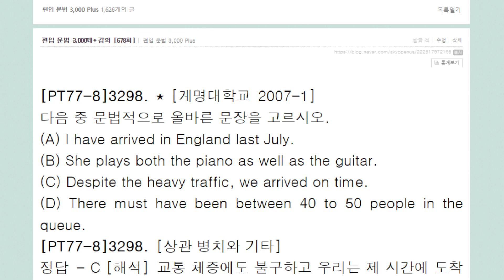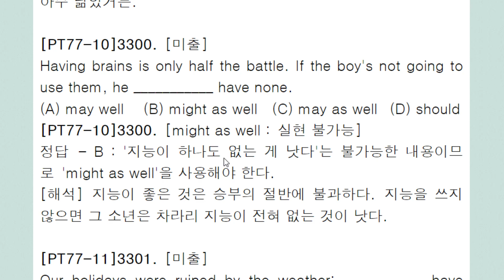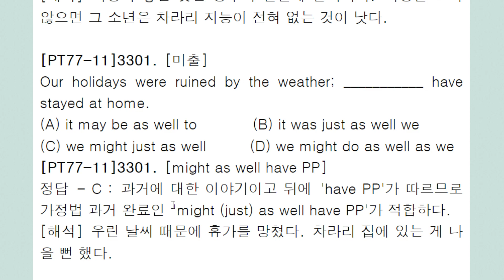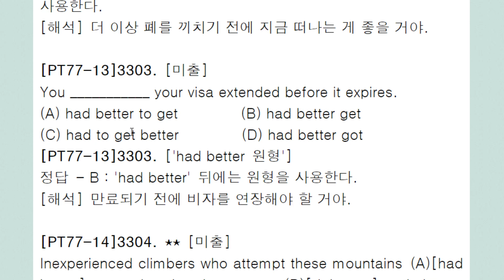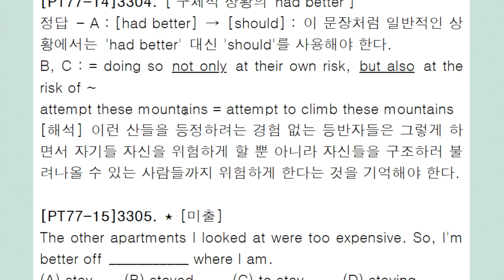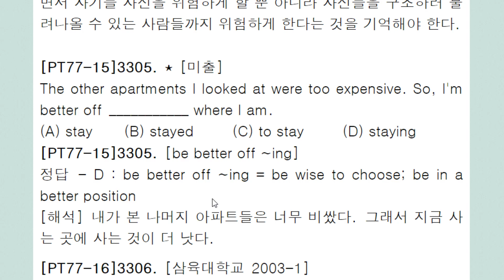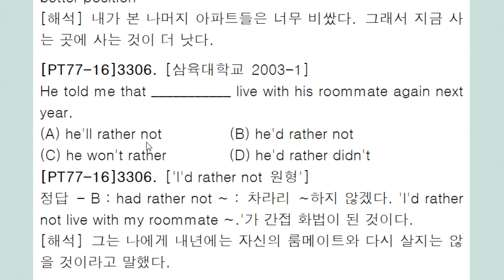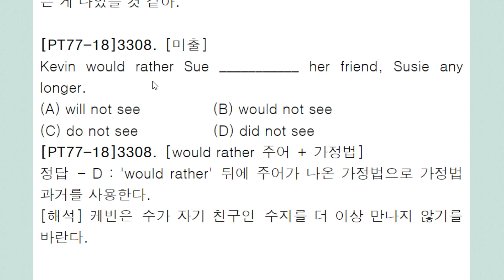편입 문법 3,000제+ 강의 678회